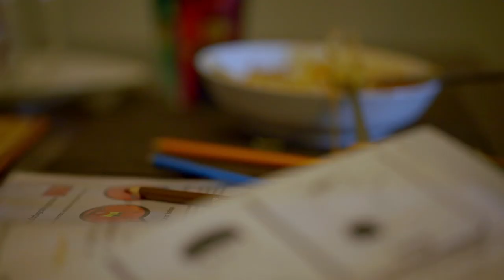comment mieux endormir son enfant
Le Concept

Maman borde son fiston en lui racontant une histoire. Mais pas n’importe comment ! De la manière la plus expéditive du monde, elle joue tous les personnages et lui offre une adaptation moderne et captivante, quoiqu’un peu tout croche, des contes pour enfants.

Avec son franc parlé, elle oublie souvent que son public est un garçon de 6 ans. Elle ne se gêne pas pour y ajouter plusieurs référents adultes. Chaque histoire, racontée en 4 minutes, se termine avec une morale qui a plus rapport avec sa vie qu’autre chose et elle se conclut avec un «Bon. Couche-toi pis dors».

Comédiens :
Olivier Cousineau
Anne-Hélène Prévost

Réalisatrice :
Jessica Gélinas

Producteurs:
Marie-Andree Cardinal
Alexis Mercier
Martin Roy